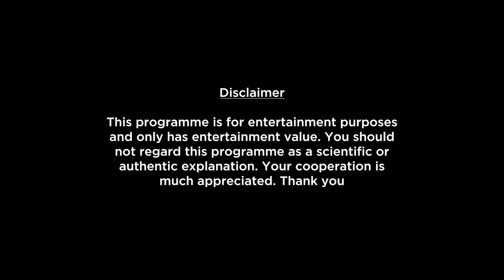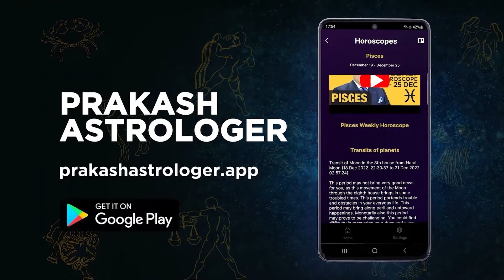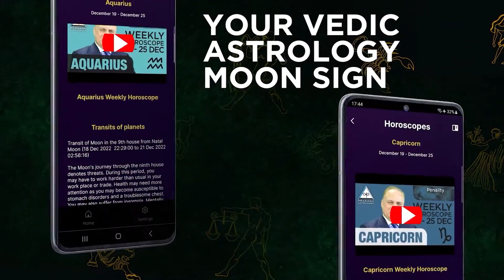Libra Weekly Horoscope Video For 6th May 2024 | Preview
Here is your 6th May Weekly Horoscope. In this video we will be covering your health, education, romance, relationship, career, job, profession and conclusion within this Weekly Forecast. Please note that this horoscope video is based on your Moon Sign and does not include Tasks, Precautions and Chanting.